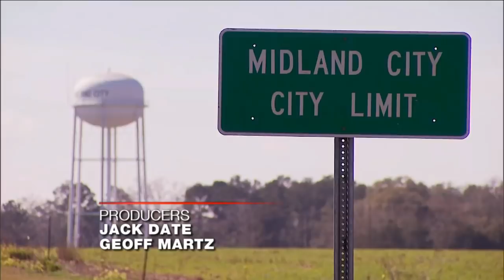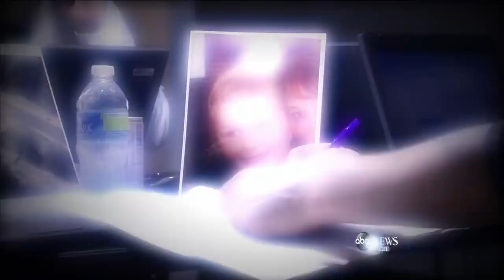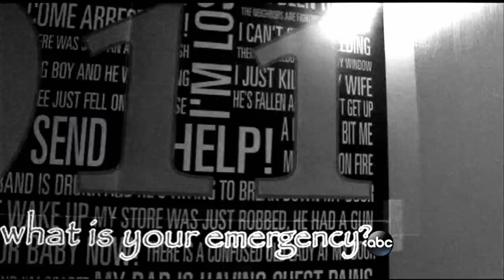The Bunker Tapes: Alabama Hostage Standoff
Part 1: Shocking new audio conveys the chaos when Jimmy Lee Dykes snatched a boy off a bus.